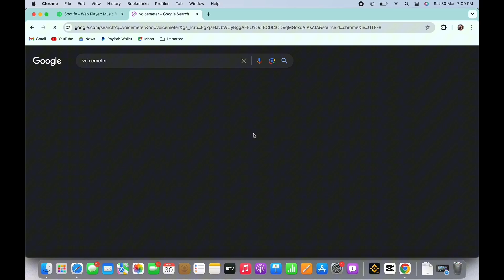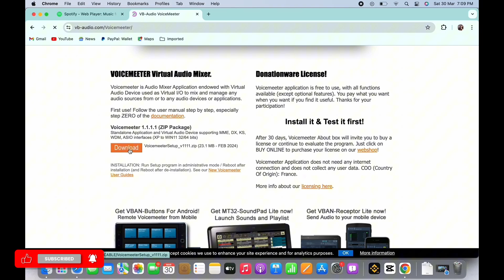How To Play Spotify Through Your MIC (Best Method)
Looking to play Spotify music through your microphone in 2024? This user-friendly guide provides clear, step-by-step instructions on how to set up and play Spotify through your mic. Perfect for DJs, gamers, and virtual event hosts who want to share music directly from their Spotify account during live sessions.

In this tutorial:
0:00 - Introduction
0:05 - How To Play Spotify Through Your MIC

Learn the easy way to play Spotify through your microphone in 2024 with this detailed guide. This video covers all the necessary steps, ensuring you can broadcast your favorite Spotify tracks over your mic during live streams, games, or virtual meetings.

Elevate your audio sharing capabilities by following this guide to play Spotify through your mic in 2024!